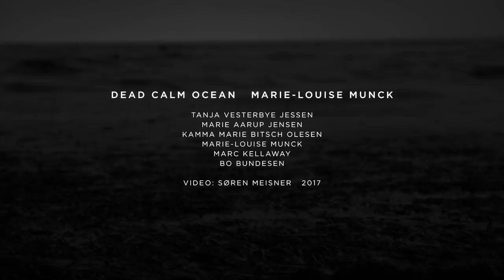Marie-Louise Munck - Dead Calm Ocean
"Dead Calm Ocean" is the first single and video from Marie-Louise Munck's album "Moon Dogs"
Dead Calm Ocean is set for relase on the 5th of January 18 and the album "Moon Dogs" 23rd of March 18.
The video is made by Søren Meisner 2017.